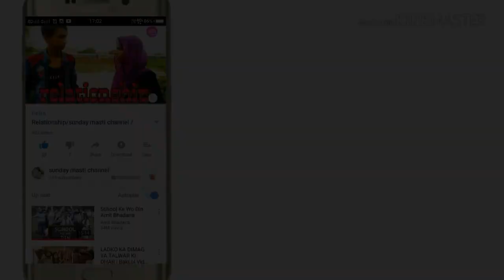Types of winter | Sunday masti channel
Sorry gyus video thoda late aaya pr aa gya aap sabhi ko meri traf se happy new year

The horror//

(Shi dhagha...)

(Relationship..)

Follow @sunday masti channel)

Note : we don't want to hurt any people or community just take it as a funny way :)